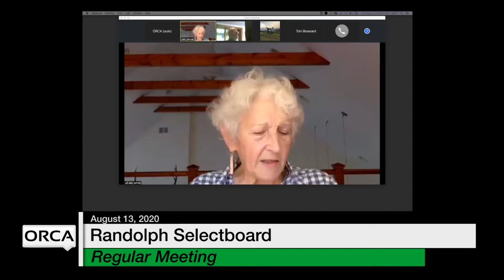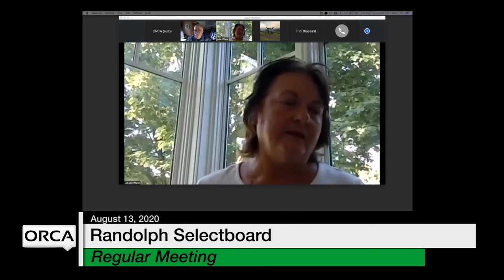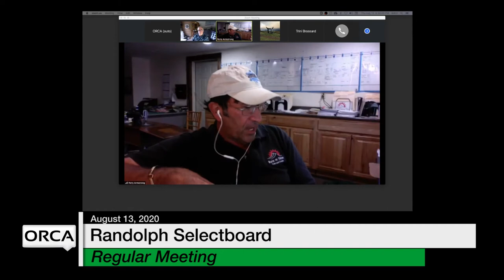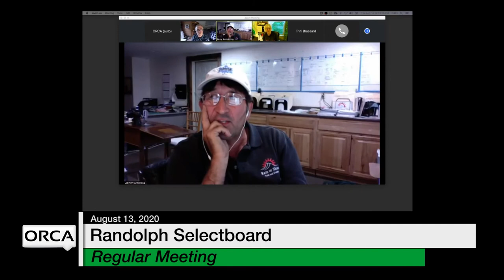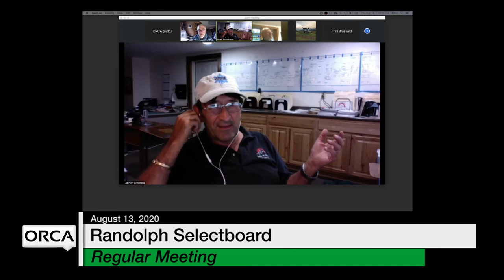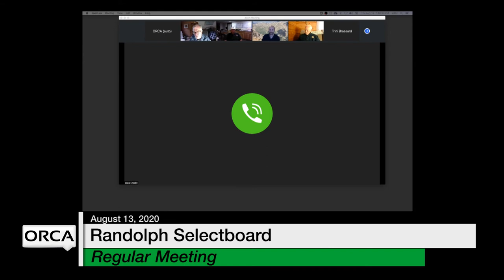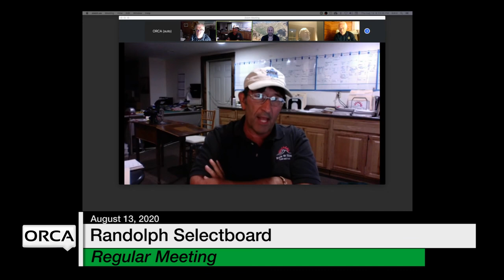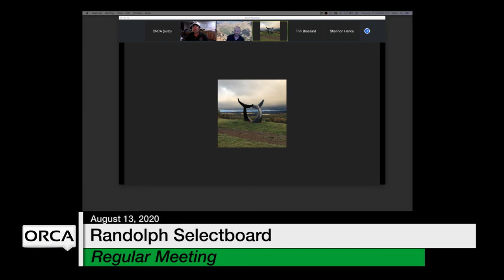Randolph Selectboard - August 13, 2020 [RS]